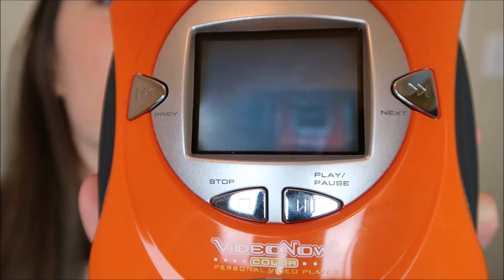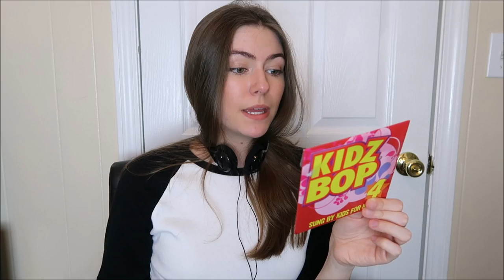Trying Throwback Technology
tiger electronics really owned the 2000s